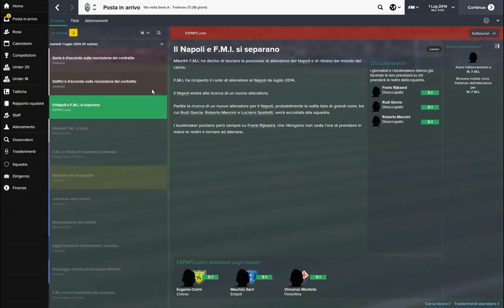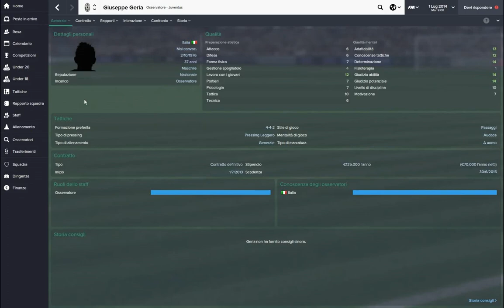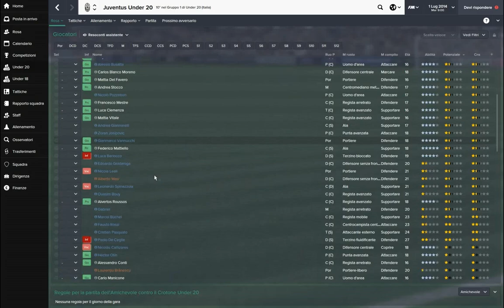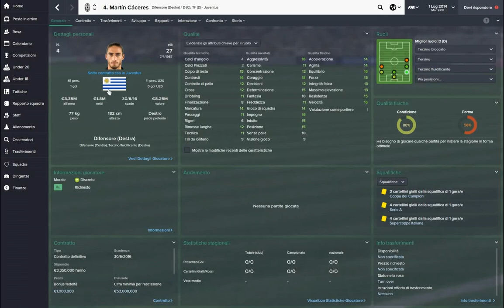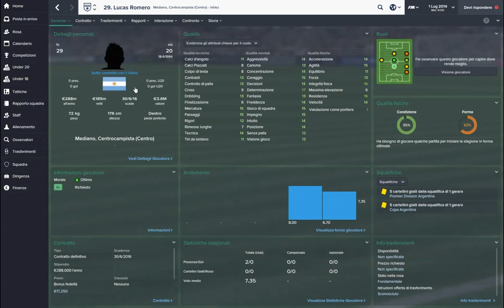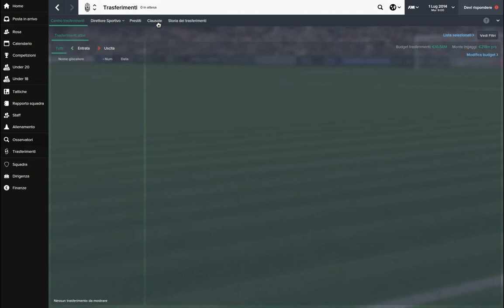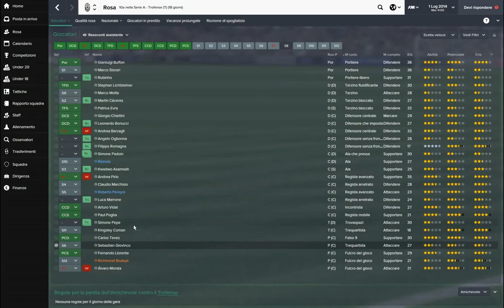Football Manager 2015 - Consigli di inzio carriera con: Juventus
Riprendiamo la seria su "consigli di inizio carriera" con le vostre squadre su Football Manager 2015. Oggi parleremo della Juventus. Vi invito come sempre a condividere, a iscrivervi, a mettere un bel mi piace e a darmi tanti consigli.